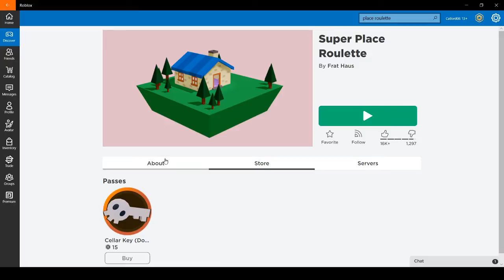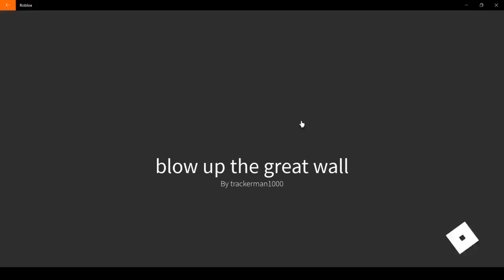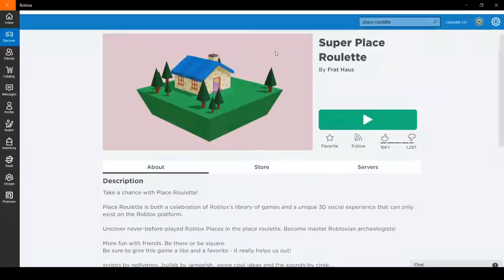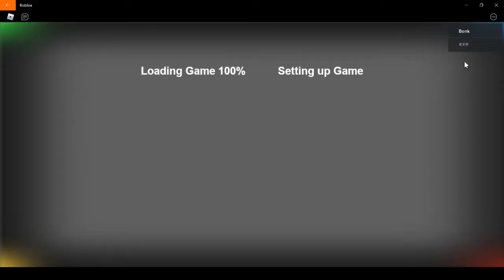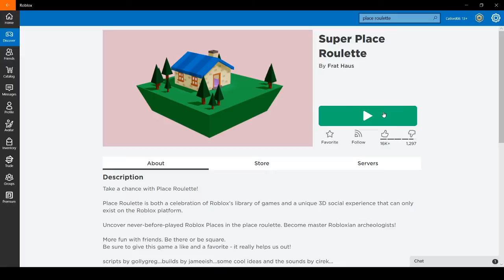place roulette ( random games)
i go see some random games